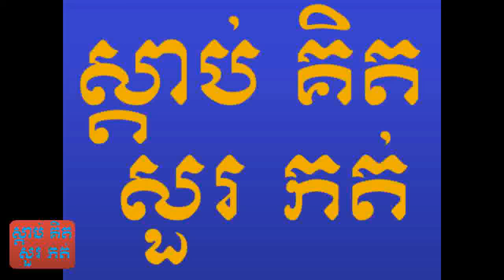ទឹកចិត្ដឪពុកទោះក្រយ៉ាងណាក៏ ខិតខំប្រឹងប្រែងរហូតអោយកូនបានរៀនចប់មហាវិទ្យាល័យ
Description